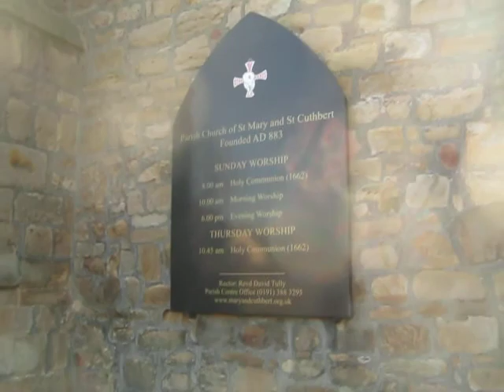St Mary's and St Cuthberts Chester le Street by Colin Carr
Video taken in Chester le Street